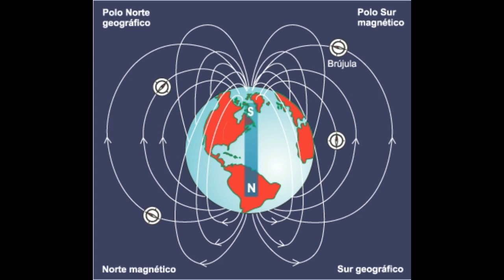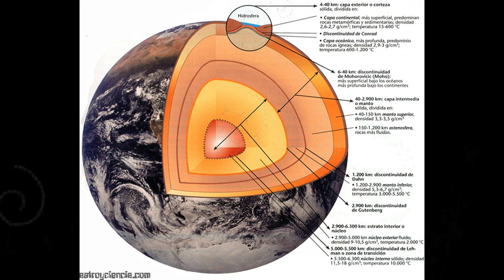La Tierra pierde su campo magnético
Las últimas décadas han registrado una reducción en la intensidad del campo magnético terrestre. El ritmo de esta está acelerándose de forma dramática. Los polos magnéticos se desplazan cada vez más rápido por el planeta, lo que augura tiempos difíciles para la Tierra.

Canal El Arte de Servir
Un canal confiable que fue creado con fines de información en temas variados.
creamos este canal de información para poder ayudar a los que no saben leer, personas no videntes, o para usuarios que no tiene tiempo de informarse leyendo un articulo y noticia.
El arte de servir cuida cada detalle para brindar un tema confiable, el medio auditivo que usa es una voz rebotica la que ayuda a que estos artículos puedan leerse con facilidad y precisión.

gracias por su apoyo. Vicita nuestra paguna de recursos gratuitos